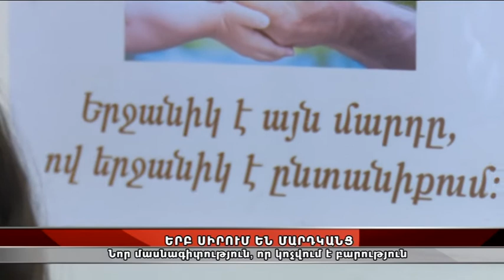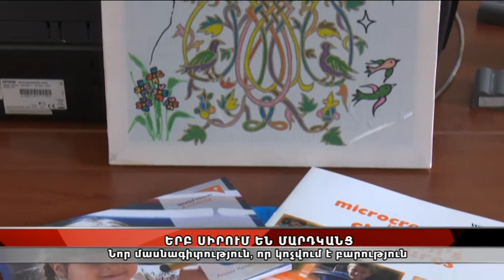Հայաստանում սոցիալական աշխատողի մասնագիտությունը դեռ կայացման փուլում է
Եվրոպայում ու Ամերիկայում սոցիալական աշխատողի մասնագիտությունը կարեւոր է գրեթե նույնքան, որքան ուսուցչինը կամ բժշկինը: